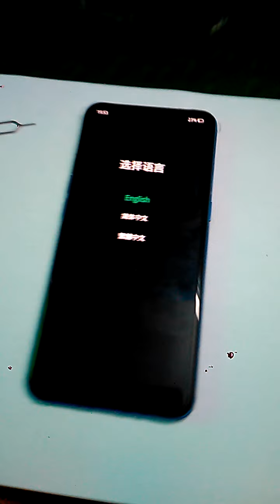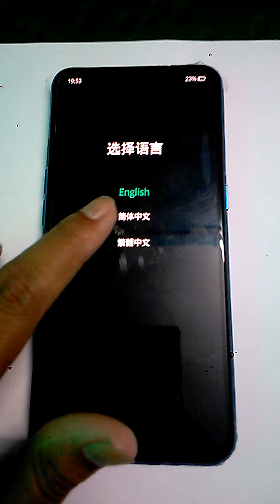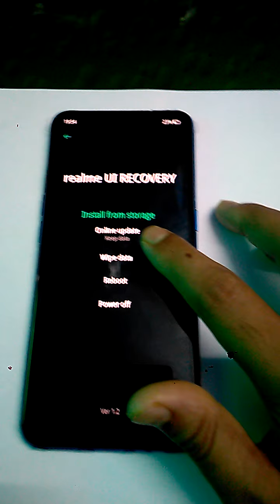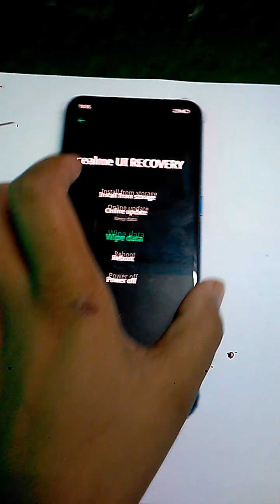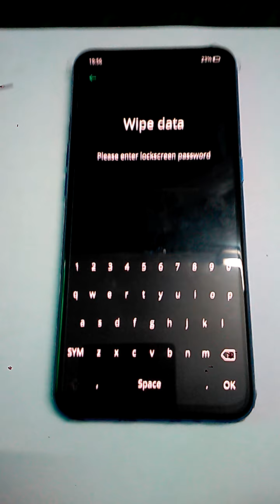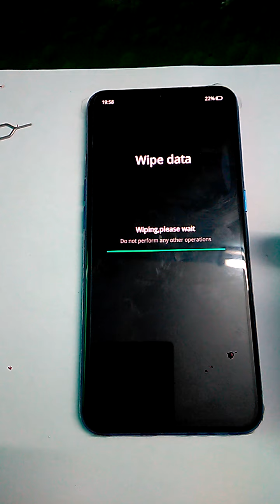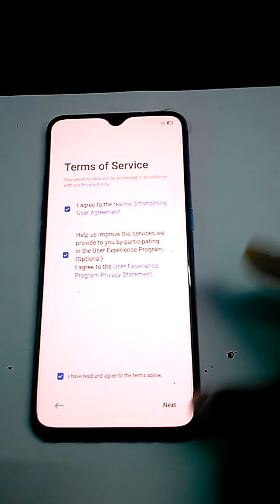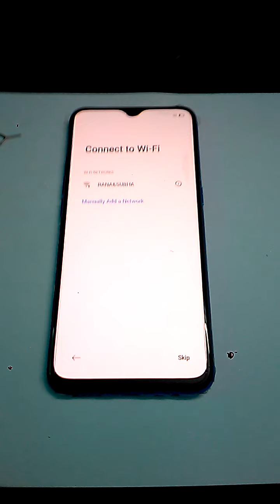Mobile reset. How to factory reset your Android phone How to Hard Reset an Android Phone remove data